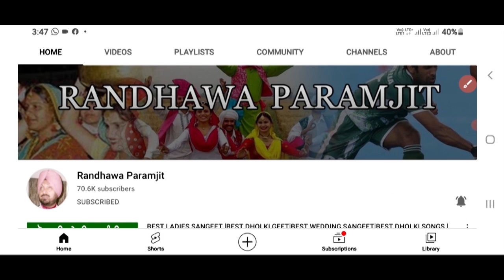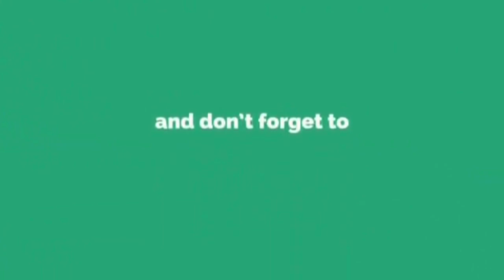ਏਦਾਂ ਦੀਆਂ ਦਿਓਰ ਭਰਜਾਈ ਦੀਆਂ ਬੋਲੀਆਂ ਕਦੇ ਸੁਣੀਆਂ ਜੇ ? | HARVINDER ROMI|BOLIYAN DEOR BHARJAYI TE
Randhawa Paramjit
From Amritsar
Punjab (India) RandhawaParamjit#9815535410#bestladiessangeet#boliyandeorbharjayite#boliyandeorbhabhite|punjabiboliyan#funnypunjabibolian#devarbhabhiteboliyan